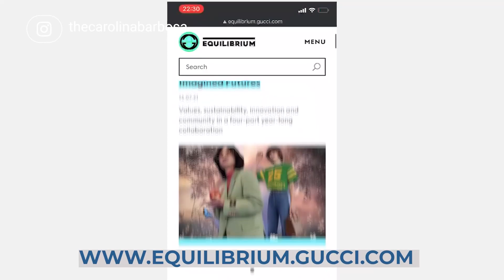BOLSA GUCCI MARMONT MULTICOLOR | RESENHA - Carolina Barbosa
Eu amei essa bolsa Gucci GG Marmont Wallet Multicolor!

Bases para comparação de cor:
- Clarins Everlasting 110.5w
- LA MER The soft fluid long wear foundation 250 SAND
- YSL Touche Éclat Le teint BD25
- Prisme libre skin-caring glow Givenchy 3-W245
- Forever Natural Nude Dior 2N
- L'Essentiel High Perfection 24h wear Guerlain 03W
- Even Better Clinical serum foundation Clinique WN12 Meringue
- Very Valentino Light- Lasting TM Perfecting Foundation LA 5
- Les Beiges Healthy Glow Foundation Hydration and Long Wear Chanel BD31